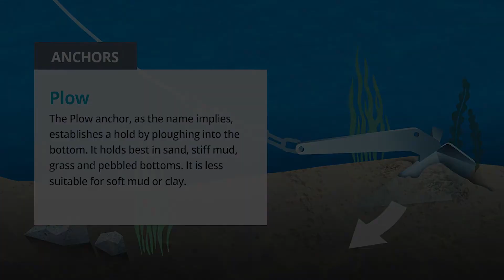BetterBoater.ca | Anchors - Plow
The Plow anchor, as the name implies, establishes a hold by ploughing into the bottom. It holds best in sand, stiff mud, grass and pebbled bottoms. Because it swivels on a hinged shaft, it resists pulling out with changes of direction.  It is less suitable for soft mud or clay.